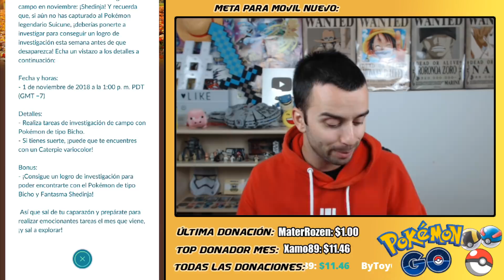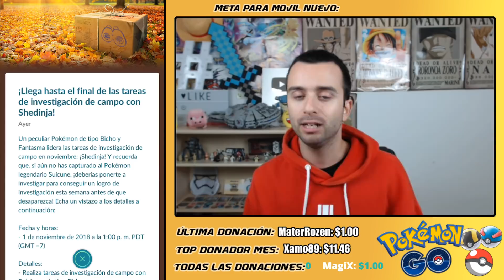SHEDINJA Y NUEVAS TAREAS DE INVESTIGACIÓN DE BICHO EN NOVIEMBRE! [Pokémon GO-davidpetit]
SHEDINJA Y NUEVAS TAREAS DE INVESTIGACIÓN DE BICHO EN NOVIEMBRE!

Código en Whaff:
FD12495